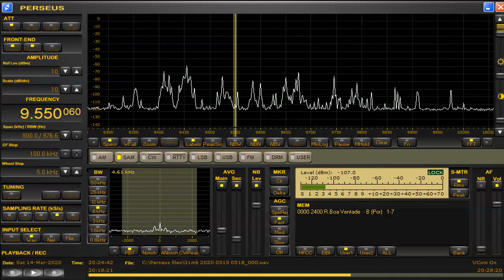memo Brasil station 9550 06 kHz Mar 14,2020 2023 UTC